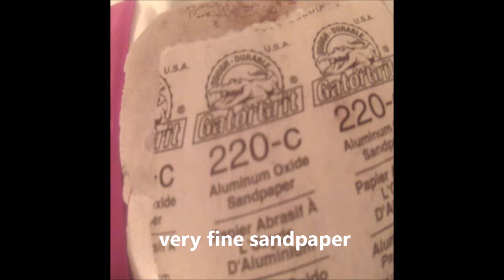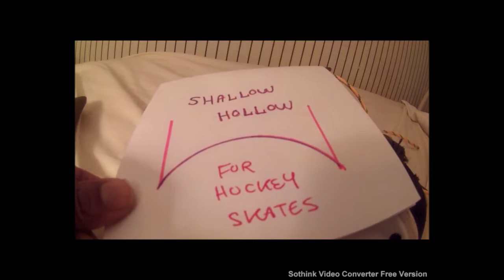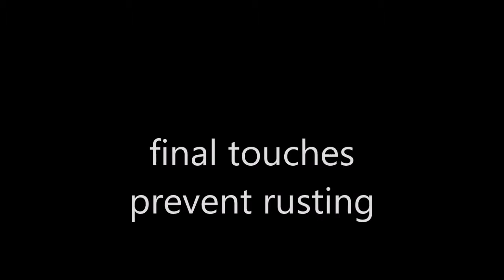rescued HOCKEY skate Movie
the skates were rusted SO I had to sharpen them: I did them by hand
 ( I could have used a grinding machine  or a Skate Pro sharpener)

took only 21 minutes per skate :
 Painted eyelets with black nail polish, sterilized insides with lysol spray , made new laces from 550 Yellow paracord, scrubbed tounge and outside of  boots with a weak lysol solution because skates looked like they had been in a flooded house... only paid $9 for them